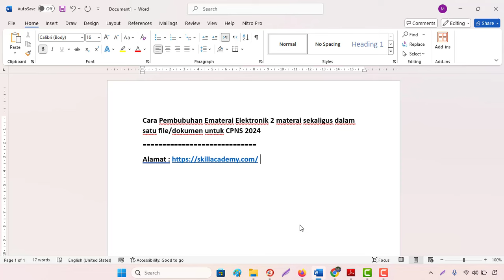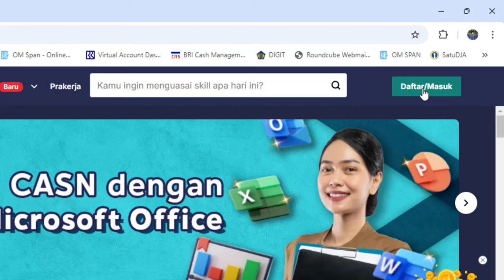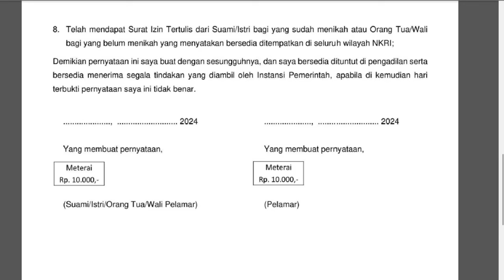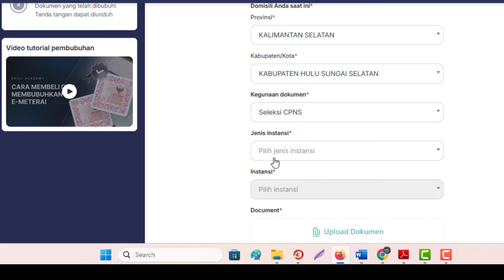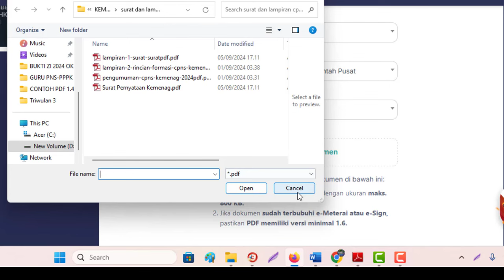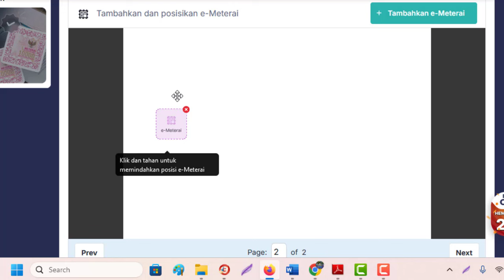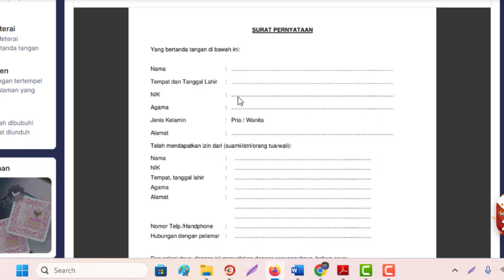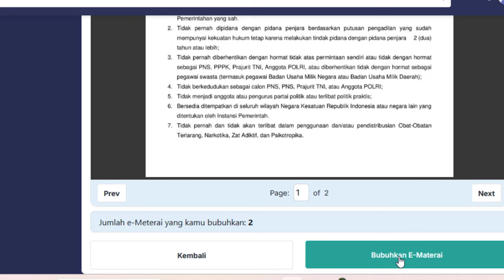🔴Cara Membubuhkan Ematerai Elektronik 2 Materai sekaligus dalam satu file Dokumen Seleksi CPNS 2024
Cara Membubuhkan Ematerai Elektronik 2 Materai langsung dalam satu file Dokumen Seleksi CPNS 2024

1. KEPMENPANRB Nomor 347 Tahun 2024 tentang Mekanisme Seleksi PPPK TA 2024
2. KEPMENPANRB Nomor 348 Tahun 2024 tentang Mekanisme Seleksi PPPK Untuk JF Guru di Instansi Daerah TA 2024
3. KEPMENPANRB Nomor 349 Tahun 2024 tentang Mekanisme Seleksi PPPK Untuk JF Kesehatan TA 2024